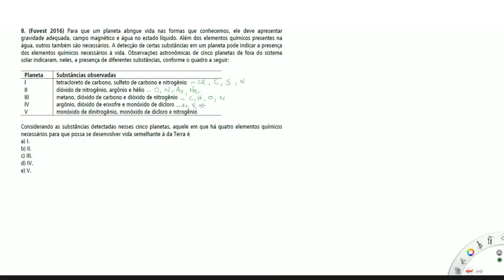Questão FUVEST/2016 - Tabela Periódica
(Fuvest 2016) Para que um planeta abrigue vida nas formas que conhecemos, ele deve apresentar gravidade adequada, campo magnético e água no estado líquido. Além dos elementos químicos presentes na água, outros também são necessários. A detecção de certas substâncias em um planeta pode indicar a presença dos elementos químicos necessários à vida. Observações astronômicas de cinco planetas de fora do sistema solar indicaram, neles, a presença de diferentes substâncias, conforme o quadro a seguir:

Planeta Substâncias observadas
I tetracloreto de carbono, sulfeto de carbono e nitrogênio
II dióxido de nitrogênio, argônio e hélio
III metano, dióxido de carbono e dióxido de nitrogênio
IV argônio, dióxido de enxofre e monóxido de dicloro
V monóxido de dinitrogênio, monóxido de dicloro e nitrogênio

Considerando as substâncias detectadas nesses cinco planetas, aquele em que há quatro elementos químicos necessários para que possa se desenvolver vida semelhante à da Terra é
a) I.
b) II.
c) III.
d) IV.
e) V.